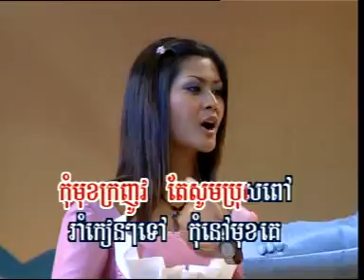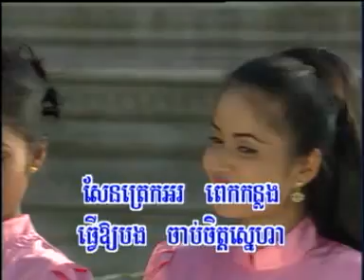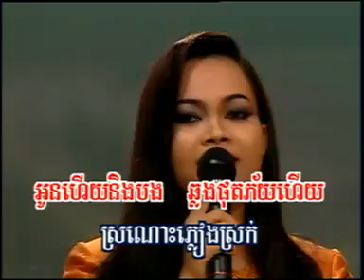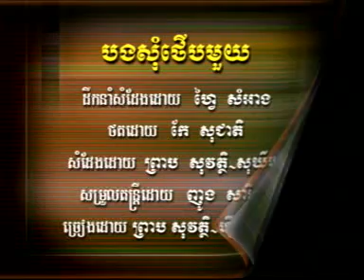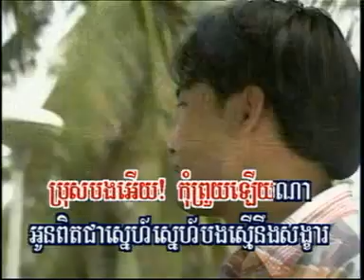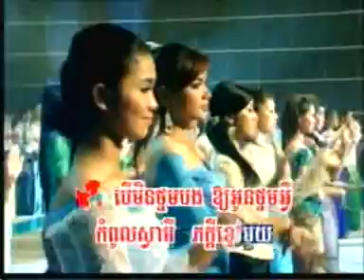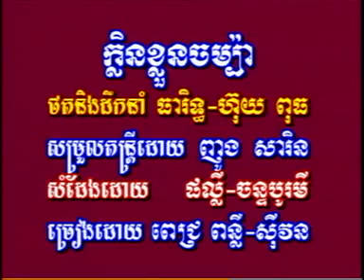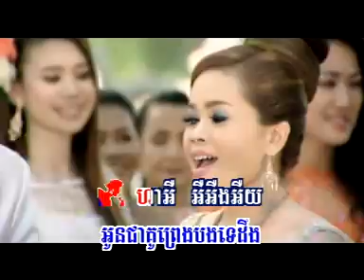NON STOP HIM SIVORN - Duet Songs Collection V19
by KhmerSongs